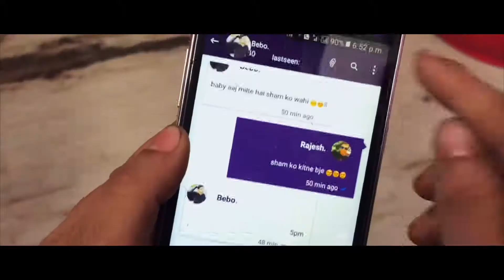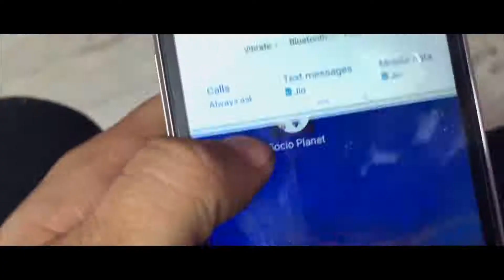Saheb_ Biwi Aur Bestfriend _ Doosra_ Feat. Nazarba